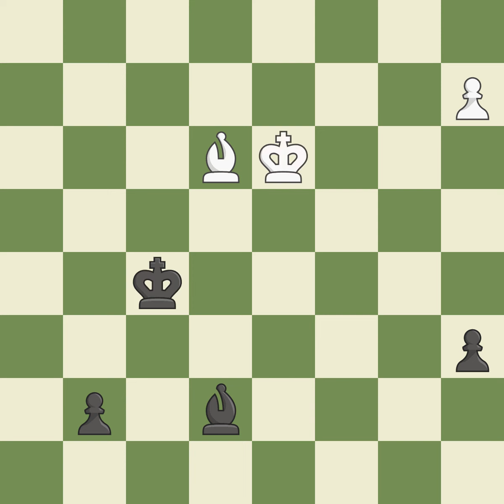Sicilian Defense: Taimanov Bastrikov English Attack 7...Nf6Event: Aeroflot Open B Site:Moscow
Sicilian Defense: Taimanov Bastrikov English Attack 7...Nf6Event: Aeroflot Open B Site:Moscow RUS Date:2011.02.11 Round:4 White:Predke A. Black:Ismagambetov An Result0-1 ECOB48 WhiteElo:2415 BlackElo:2499 PlyCount106 EventDate:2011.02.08 EventRound:s9 EventCountryRUS SourceMark Crowther SourceDate:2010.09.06